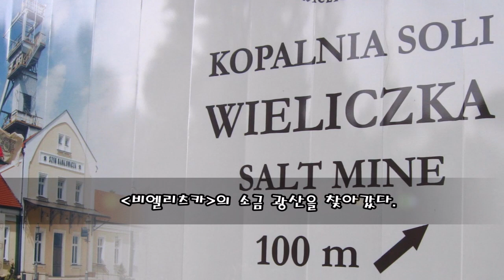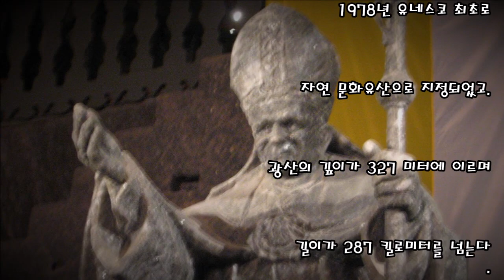폴란드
두 남자의 배낭여행 폴란드